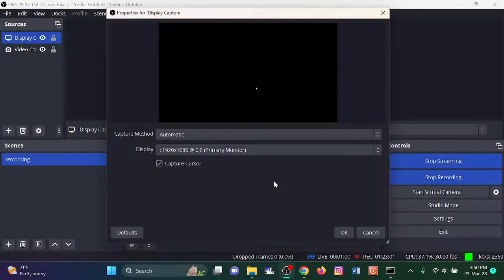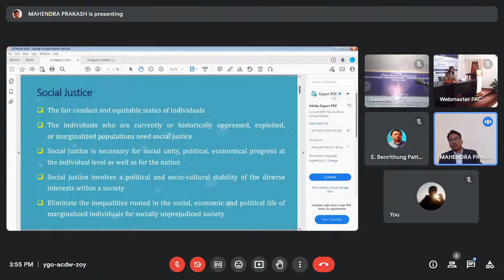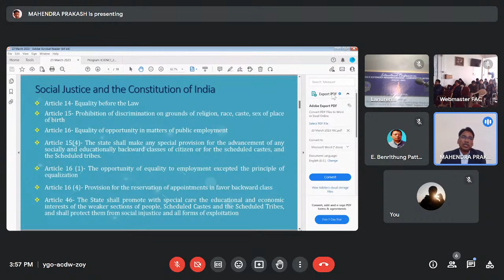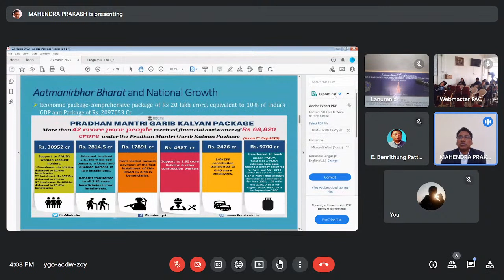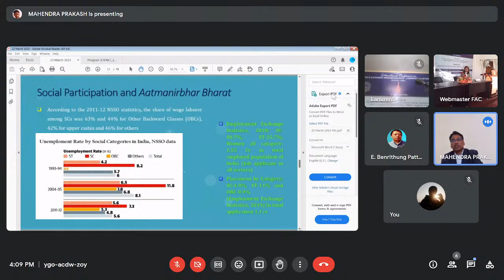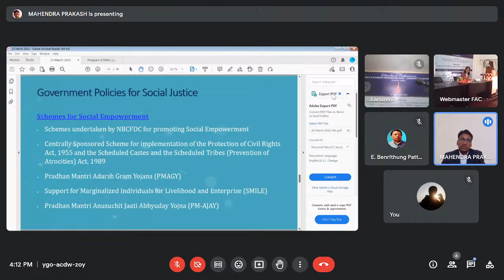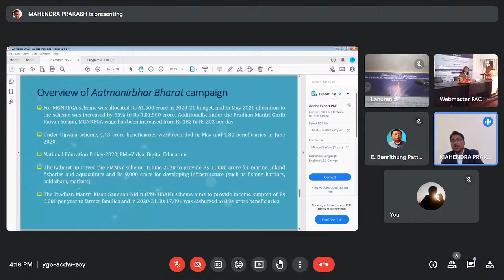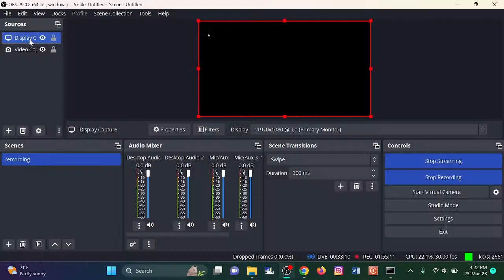International Conference on "India's Extended Neighborhood: Converging Interests" Part II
Azadi Ka Amrit Mahotsav & Closing of the Session
Organised by Research & Development Cell Fazl Ali College Mokokchung Granted by ICSSR, New Delhi